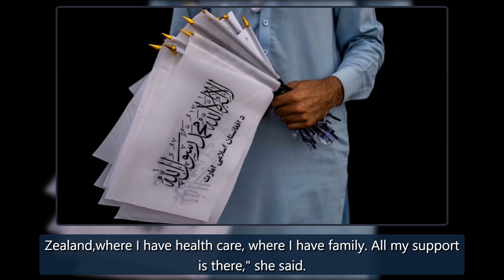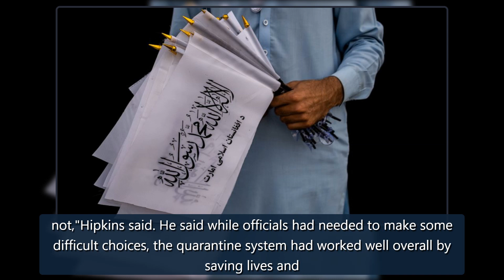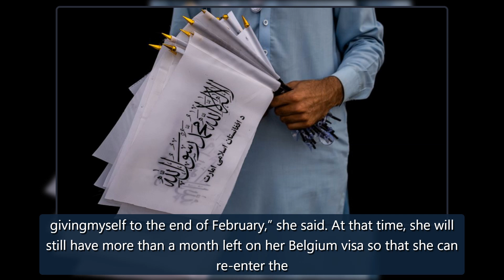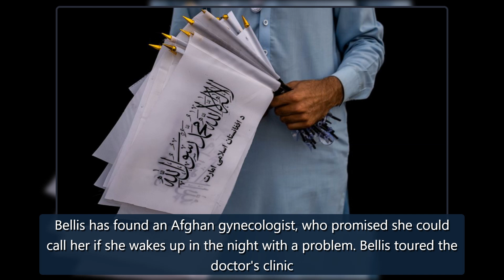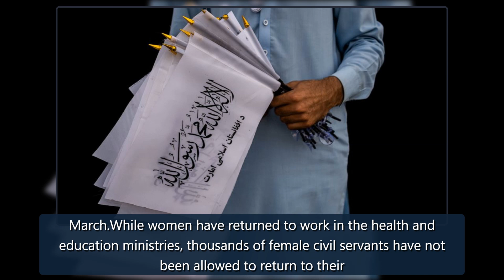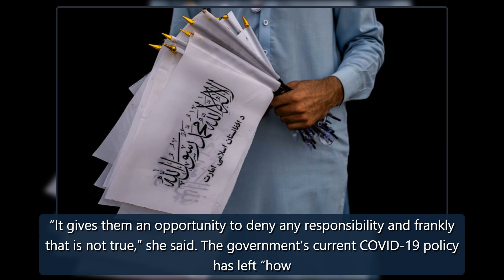From Kabul, pregnant reporter fights NZ govt to come home - ABC News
From Kabul, pregnant reporter fights NZ govt to come homeA pregnant New Zealand reporter has chosen Afghanistan as a temporary base for her uphill fight to return home because of her country's stringent COVID-19entryrulesISLAMABAD -- She reported on the difficult conditions mothers and babies face j credit